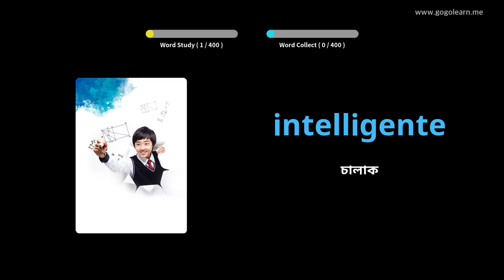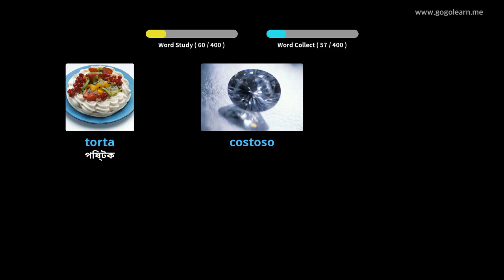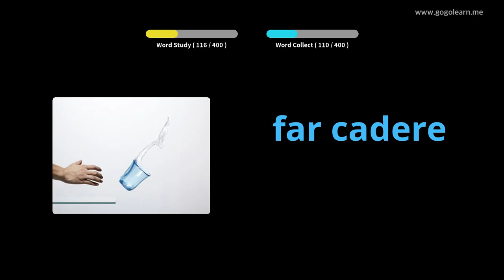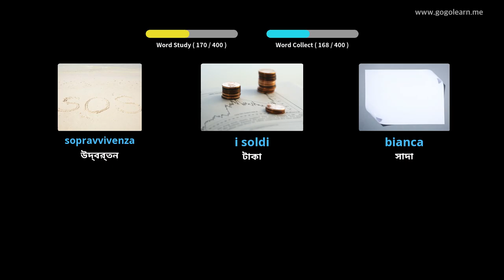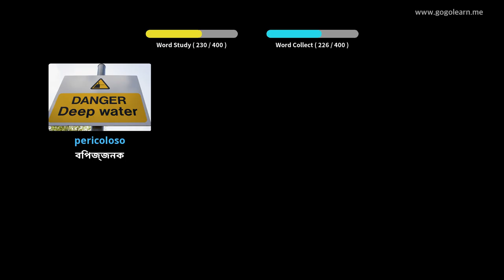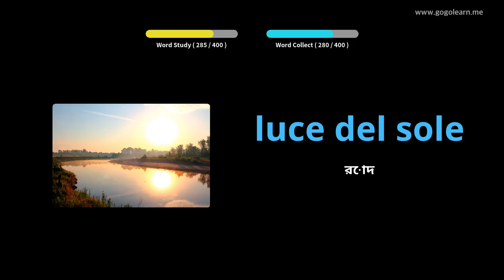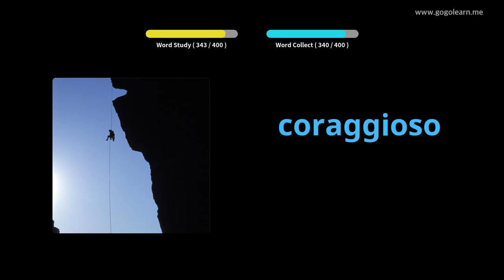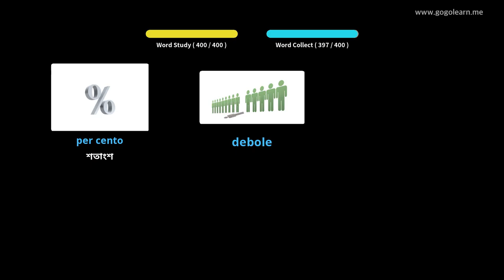ইতালীয় শব্দভাণ্ডার মাধ্যমিক বিদ্যালয় ২ | Golearn